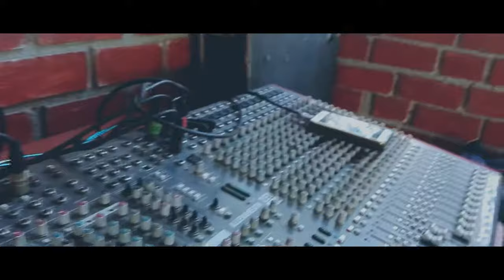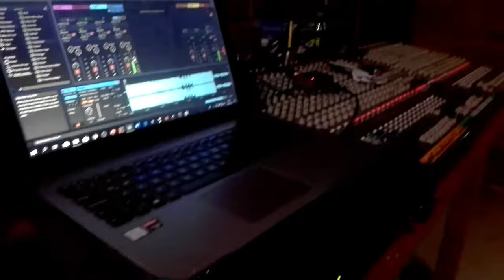HUELLAS IMBORRABLES | VLOG | ElCapchus